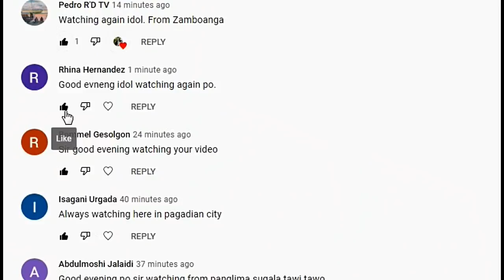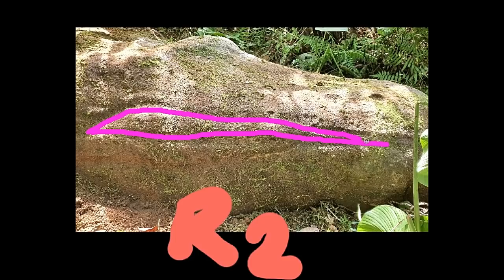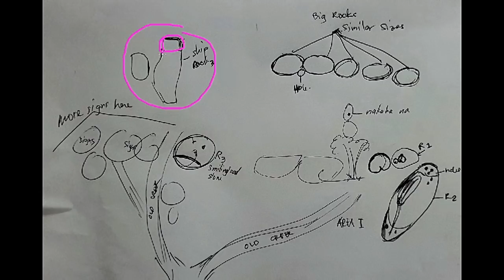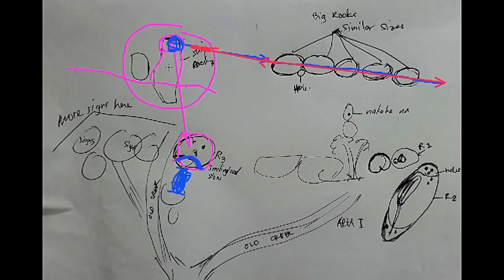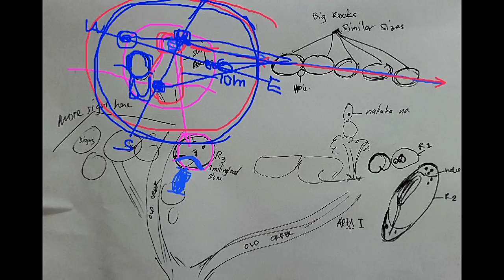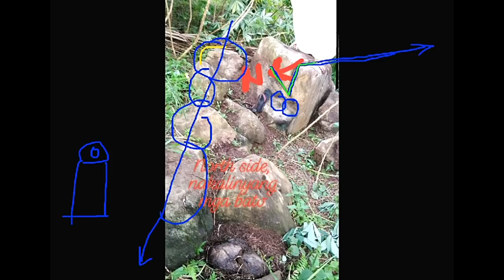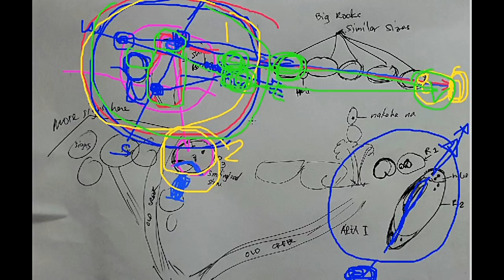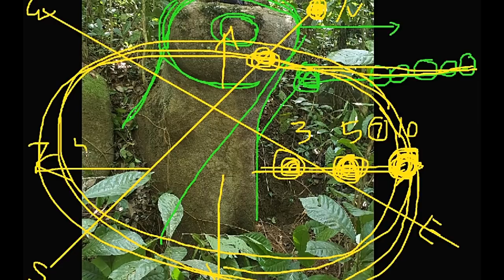MUSHROOM SHAPE-ROCK T- MARKER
MUSHROOM SHAPE ROCK ARE LEGIT TREASURE MARKER FOR BURIED WW2 JAPANESE TREASURES IN THE PHILS.